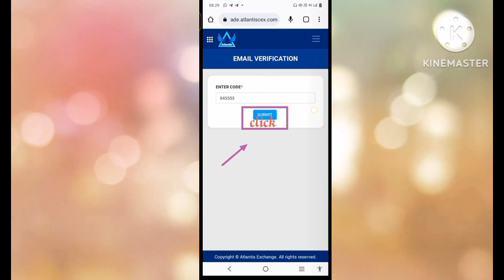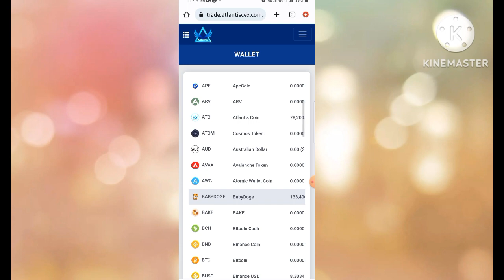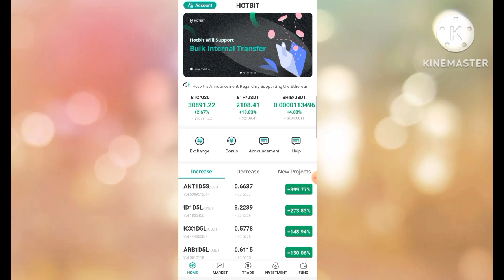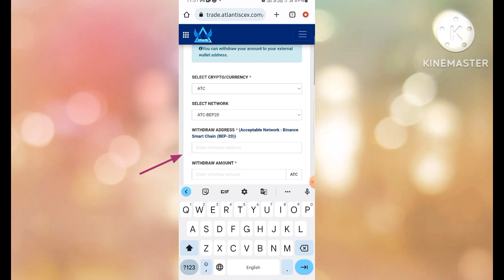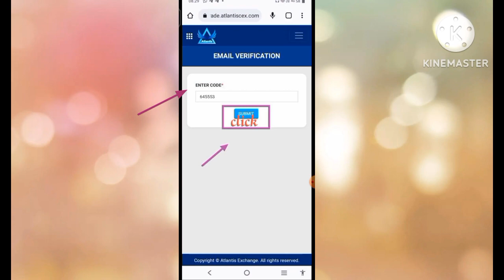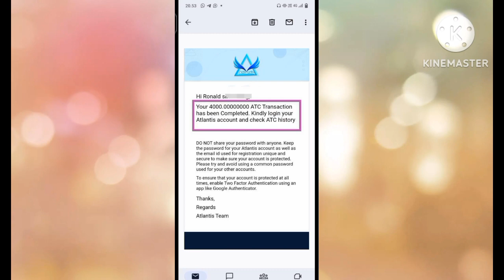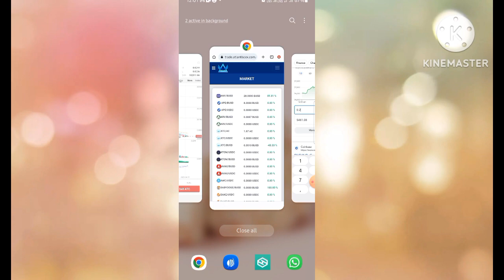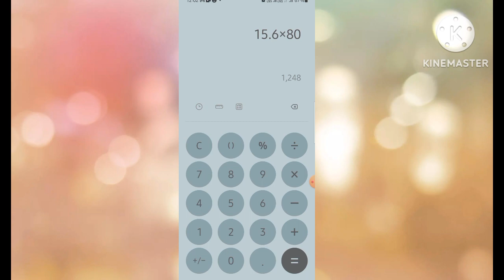Atc Coin live withdraw on hotbit 🔥 Atlantis coin withdraw ☝️atlantisexchange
dosto aaj ki is video me ham aapko atc coin withdraw dikane ja rhe hai . Atlantis coin withdraw yaha dekhne ko milega . jahan aap Sikh jaoge ki atlantis exchange me withdraw kaise kare. Atlantis exchange withdrawal update lekar ham aa gaye hai is video me . atc coin price v yaha aapko dekhne ko mil jayega . Atlantis exchange new update me aapko pta hi hai ki 4000 atc coin atlantis exchange withdrawal news. aae ti . isliye hamne yaha par withdraw karke dikaya hua hai .